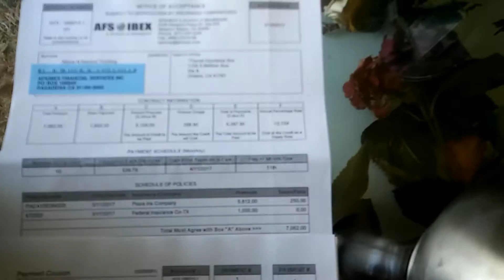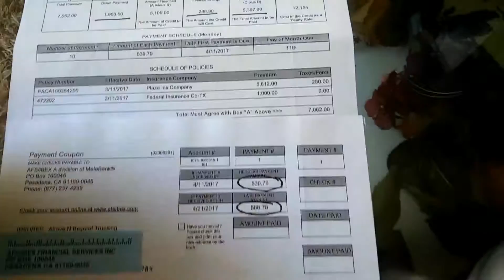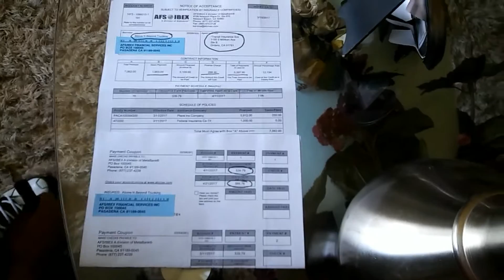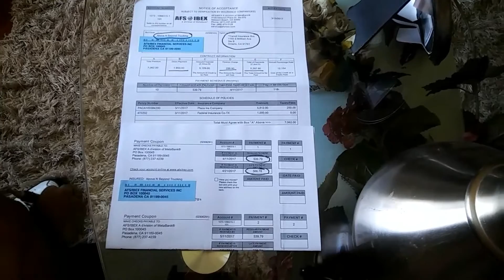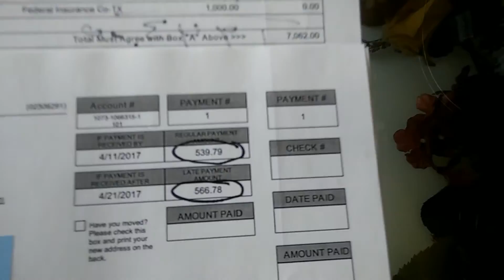Company insurance vs own insurance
Trucking company insurance vs own insurance